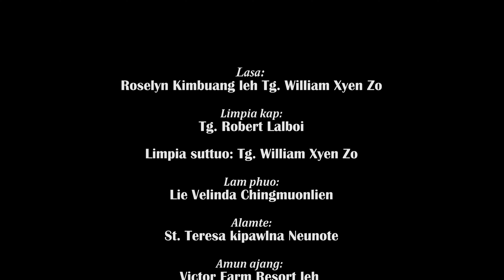Lengta kana hi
Singtom Vangkhuo a St. Teresa Kipawlna Neuno (The Little Way Association of St. Teresa) khangnote lamna